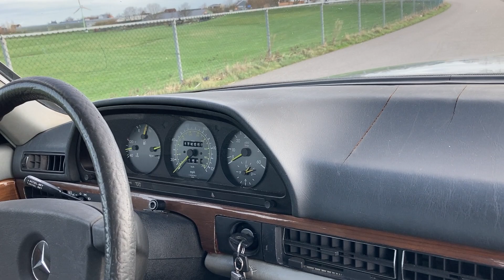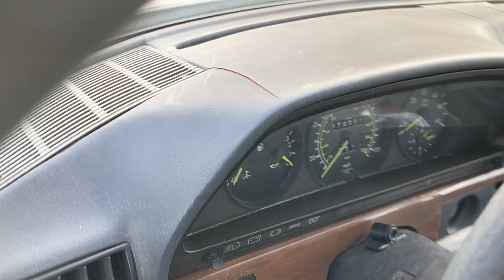1983 Mercedes 300sd